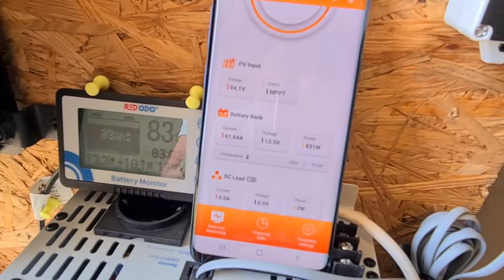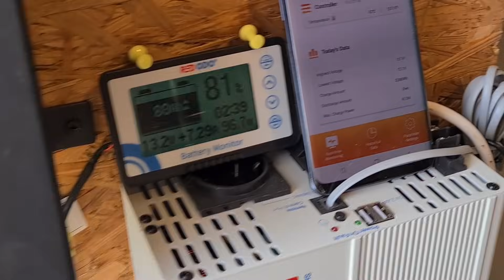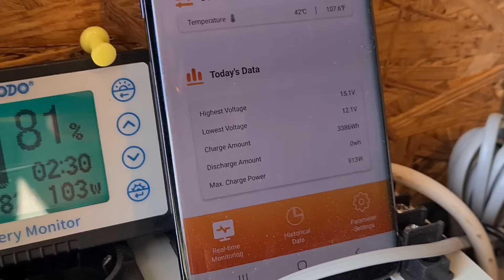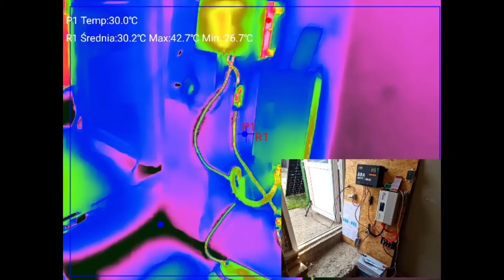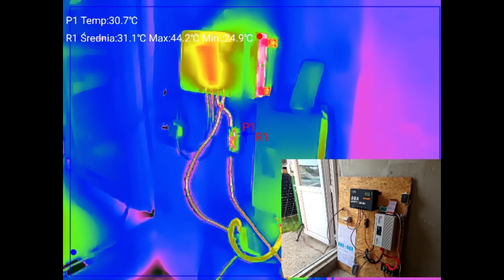NIE POLECAM. Off-Grid 12V 60A to PORAŻKA i Jest Niebezpieczny.